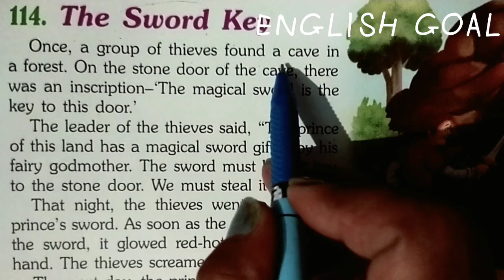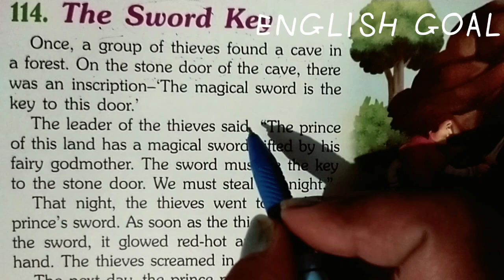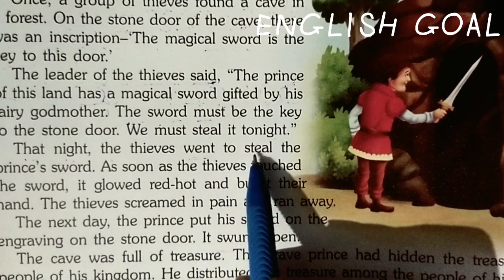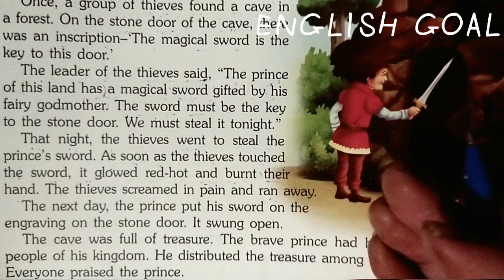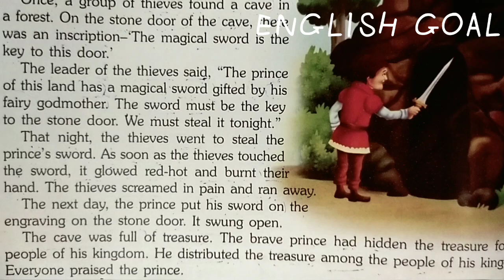use English # इंग्लिश की किताब पढ़ने का आसान तरीका। English Goal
Vocabulary daily use English # इंग्लिश की किताब पढ़ने का आसान तरीका। English Goal Animated videos with English subtitles
ENGLISH Channel engages teenager aged from 13 to 18 years old
Maha cartoon TV English
Woa fairy tales
videos for child
Princess fashion dress Design results with children
Hilarious cartoon animation
animated Stories
fairy tales English
story animated
maha cartoon TV
little singham new episode
chidiya wala cartoon Hindi kahani
anath bete ka Naseeb
Moti Patlu
Amir garib chidiya